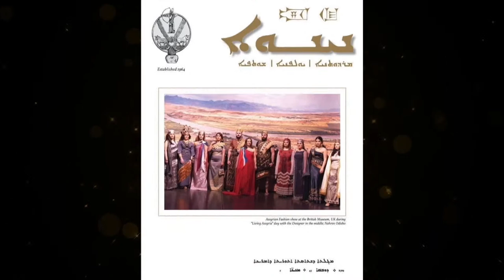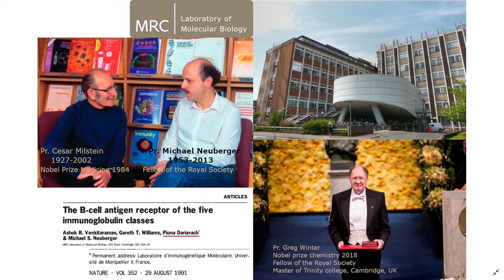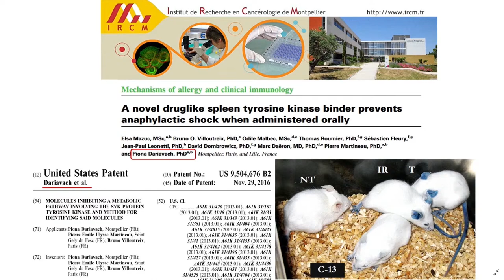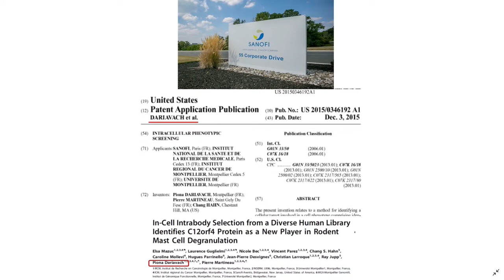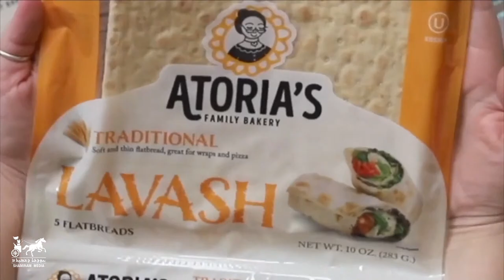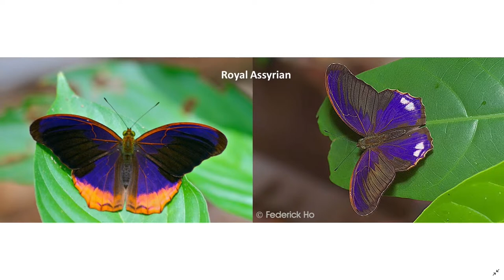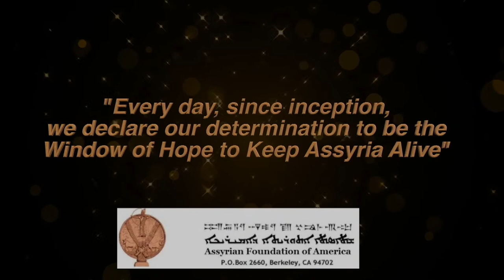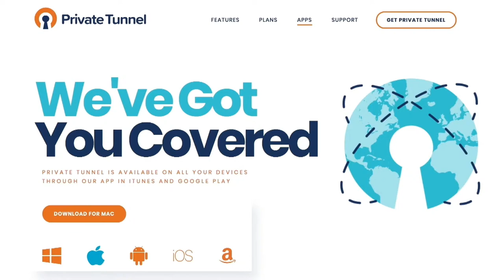Exclusive interview with Dr. Piona Dariavach, Ph.D.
Dr. Piona Dariavach, Ph.D. is Professor of Immunology at University of Montpellier - France, a Scientist, Researcher, and Patent Holder.

Dr. Piona was born in Tehran, Iran and immigrated to France in 1980 where she obtained her Ph.D. in Molecular and Cellular Biology.

This fascinating Assyrian lady, also enjoys writing songs, composing music, and singing.
To read more about Dr. Piona Dariavach and to listen to her music,